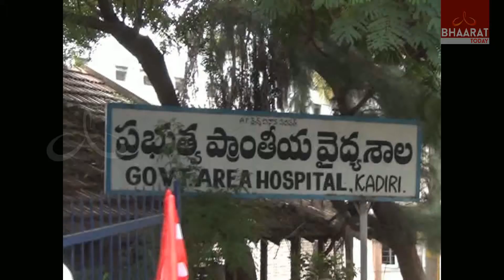CPI Leaders Attacks on Kadiri DCHO || Anantapur || Bhaarat Today